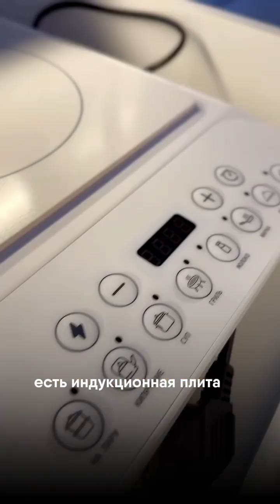Обзор дома, A-frame, база отдыха Третьяково Поле, Хабаровск.